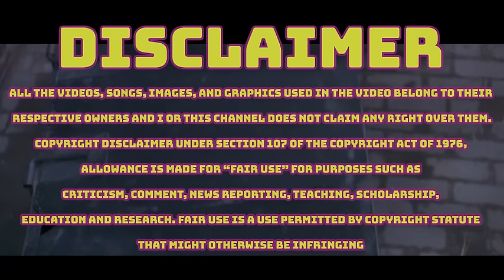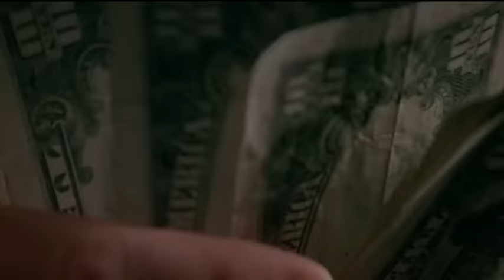What Happened In DEAD PRESIDENTS??!! (1995) PRIMM'S HOOD CINEMA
(best on mobile)
Larenz Tate robbing ppl again.
Dead Presidents is a 1995 American crime film co-written, produced, and directed by Albert and Allen Hughes. The film chronicles the life of Anthony Curtis, focusing on his teenage years as a high school graduate and his experiences during the Vietnam War as a Recon Marine. As he returns to his hometown in The Bronx, Curtis finds himself struggling to support himself and his family, eventually turning to a life of crime. Dead Presidents is based partly on the real-life experiences of Haywood T. Kirkland.